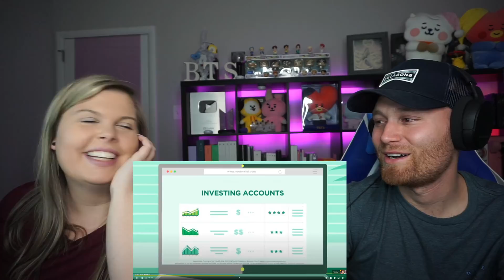Jin being so done with BTS & scolding them for 14min straight | no one can argue with Jin | Reaction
FIRST TIME REACTING TO Jin being so done with BTS & scolding them for 14min straight | no one can argue with Jin

∞JOSH AND CAIT MURISAN
Ste. 4 BOX # 148
Medford New Jersey 08055

- We upload 5xs a week  M W F
We have reactions to

All RUN BTS +  Behinds
BTS You Quiz on the Block
BTS Lets BTS
VLIVES IN ORDER
Memories 2014
Memories 2015
 Memories 2016
Logs
 Rookie King
In the Soop
Bon Voyage Season 1-4 +   Behinds
Bring the Soul Docu
FESTA CHRISTMAS 2014 THROUGH 2018  19/20 HERE ON YT
STAR SHOW 360
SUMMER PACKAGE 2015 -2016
Winter Package 2020 + 2021
Some Early Yt Releases
American Hustle
Maple Story
Knowing Brothers
Break the Silence Movie and Commentary
Map of the Soul On:e Concert  Day 1
Season Greeting 2015 + 2016
Running Man
Yt Blocked
  KBS 2020
  SBS Gayo 2020
  BTS Unboxing Be
  Carpool Karaoke
  Map of the Soul 7 First Full Album Listen
  BTs Hide and Seek
  Golden Disk 2020
  KbS 2019
  CHRISTMAS 2019 SBS
  2!3!
  Rainism
  Perfect Man
DALBANG DRAMA
JIMIN flexible Moments
KBS 2018
House of Army
Lights MV Theory and Lyrics Breakdown
Agust D ft Jimin Tony Montana
Born Singer
SNL Saturday Live Performance Night
NO More Dream 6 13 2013 Mcountdown
ZION t & Jungkook  2015 KBS
Dope KBS
Danger MBC
Mic Drop MBC
MMA 2015
Gayo SBS ON
Black Swan MNet
Anpanman bt21
We are BulletProof pt 1
Without a Heart Golden Disk
Jump Live
Dionysus 2019 SBS
MbC Live
Jhope Mama memories 2017
Mama 2019
Spring Break
Music Fesrival 2015
Whalien 52
Masked Singer all rounds
Best Acting Moments in Hwarang
Umbrella Live Duet
As I told You
LETS GO Japan
FOR you  MV
AIRPLANE PT 2
BOYS WIRH fun Japan 2016
Gofo 2017 MBC
Attack on Bangtan Japan 2016
AIRPLANE 2 LIVE
WHALIEN 52 live
butter vlive
Gayo

In Progress New Run Episodes + Behind, Memories 2016  Making Films, Logs, Eat JIN and Vlives in order and Gayo